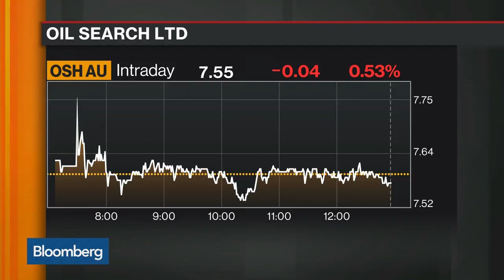Oil Search's Botten Says 2017 Results Driven by Record production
Feb.20 -- Oil Search Managing Director Peter Botten discusses the company's performance, oil company relationships and talks about the energy markets. He speaks on "Bloomberg Markets: Middle East."